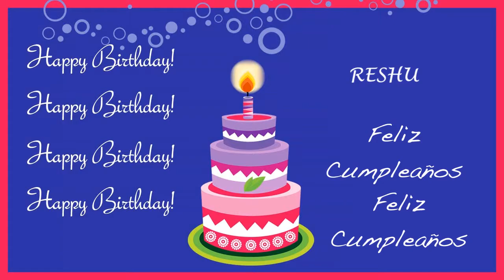Reshu Card Tarjeta - Happy Birthday